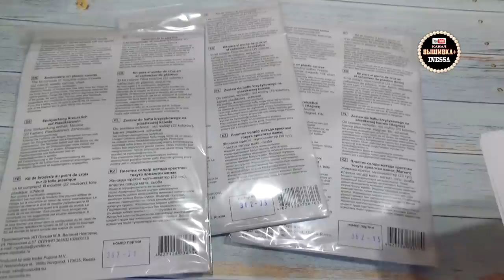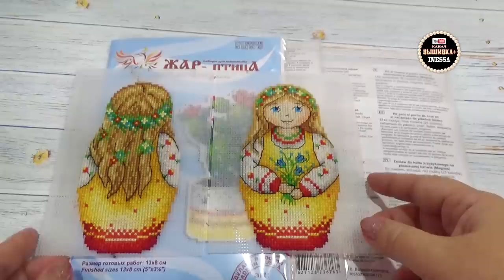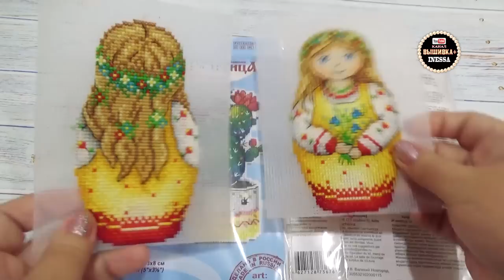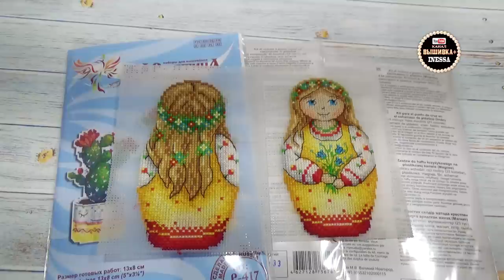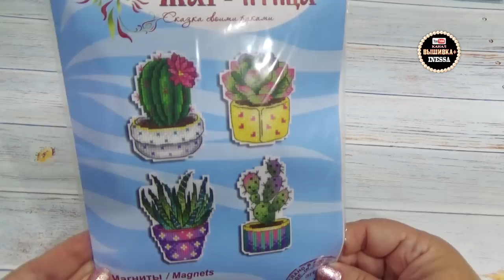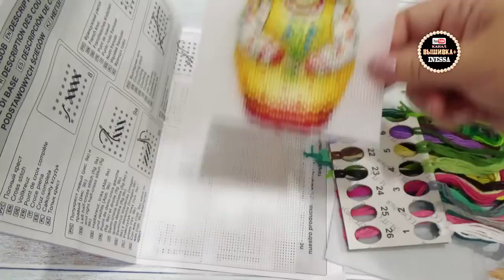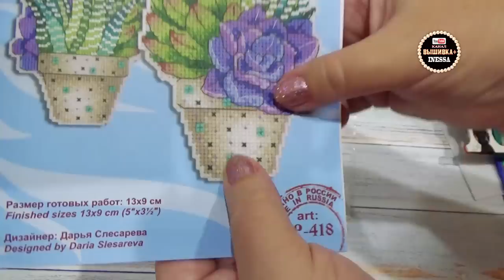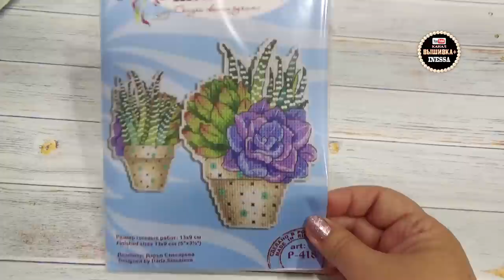Новинки от фирмы "Жар-птица" Магниты Кактусы. Вышивка на пластиковой канве.